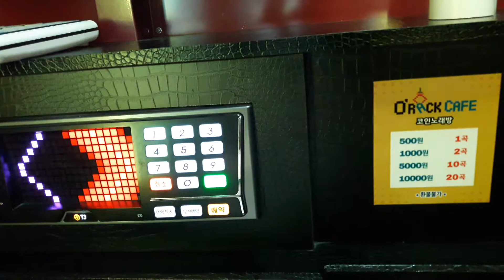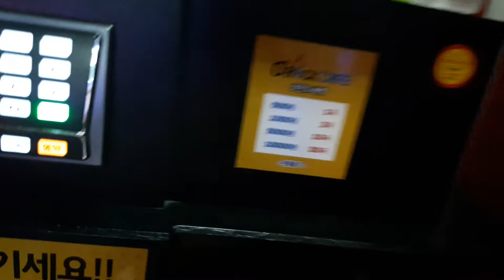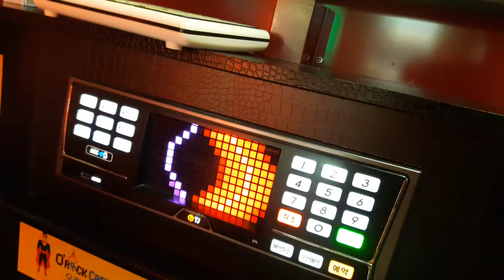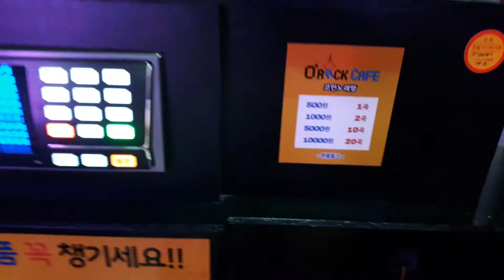(스파키민 연습) 700일 기념때부를 탈출(김경호)고음 소절 잠깐 연습